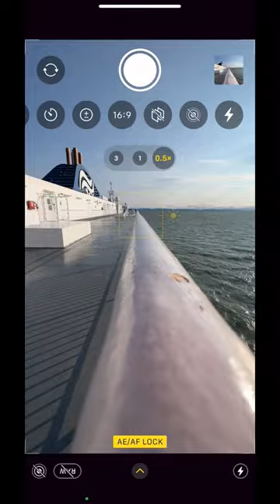FAKE Orca jumped beside the boat 📱🐋